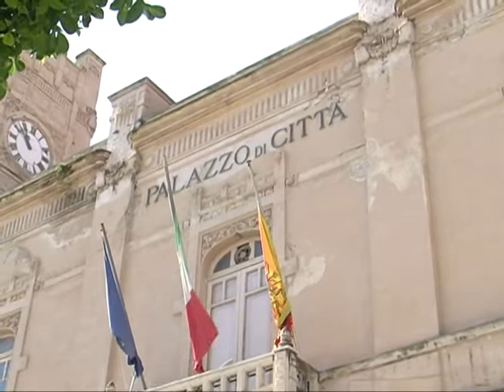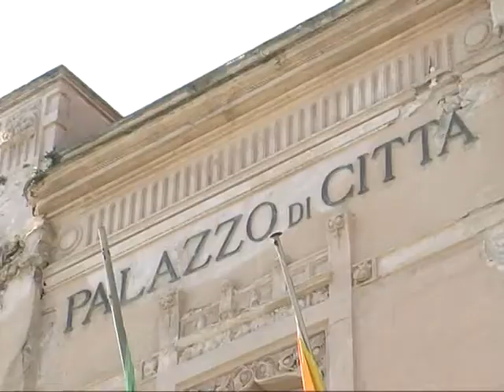PLATAMONE: "SMENTISCO LE VOCI SU UNA MIA POSSIBILE CANDIDATURA A SINDACO" 11 08 2014